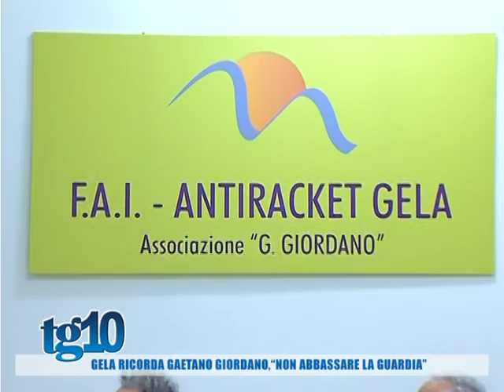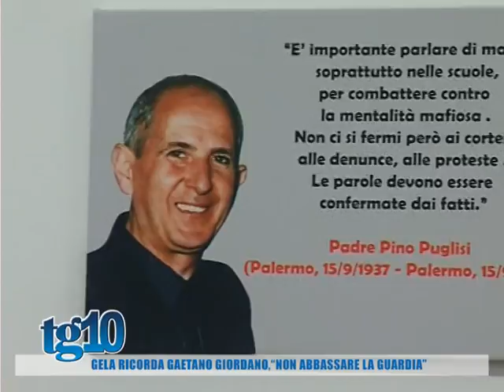Gela ricorda Gaetano Giordano, ''Non abbassare la guardia''